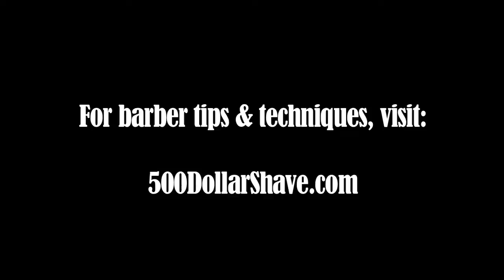How Environment Plays a Role in Client Experience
Barbershop character influences client experience. When you create a nicer atmosphere you are actually attracting a higher end client who has the ability to pay more for your services. Professional service and creating an atmosphere that's inviting is key. Barbershop character is what will make your shop unique. You don't have to invest 100's upon 1000's of dollars to do this. It just takes some creative mind juice and action to make it happen.